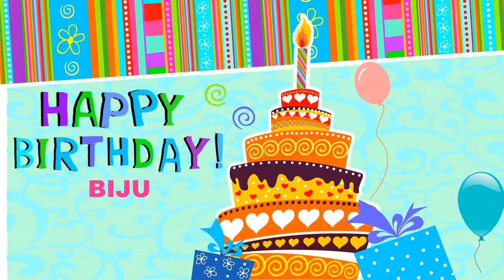Biju Card Tarjeta - Happy Birthday